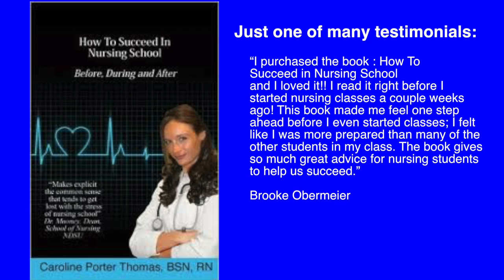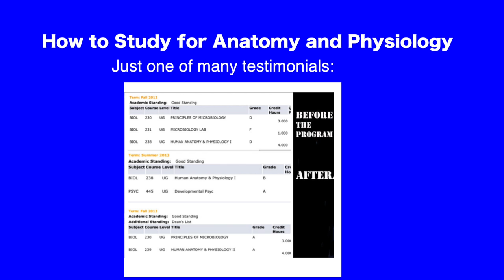Nurses: How to Leave Work at Work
Since our jobs can be so stressful; physically, emotionally and mentally, I thought from day one that it might be a good idea for me to not discuss work at home. I know that when we discuss stressful events that we are can relive bad experiences and honestly, I just want to have a safe place where I can relax and enjoy my life. I know that some phycologist say that you should talk about things so that you don’t let things build up.
However, I think this does not work for everyone. For me, it actually makes me more upset to speak about the incident because I have to elaborate and go into more details than I normally would. This is because, when you are telling a story to a different person with only pieces of the puzzle. You have to describe the parts that they don’t know or may not understand very clearly, brining up parts of the puzzle you may have forgotten.
For me, even if I may be upset at something for a little while. After some time, I usually forget and eventually move on. Life is just too long to hold onto negative things.
I hope you take this to heart and also think about the message in the video.
I will see you next Monday!
Much love,
~Caroline